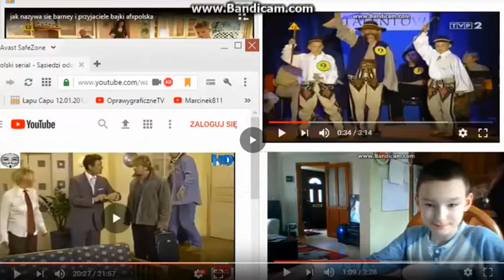jak nazywa sie chlopiec afxpolska